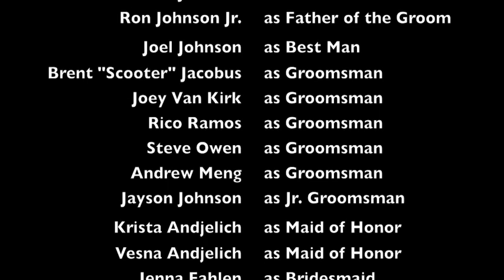Ronnie and Cara Johnson - Wedding Slideshow (Angel In Disguise)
Ronnie and Cara Johnson - Wedding Slide Show